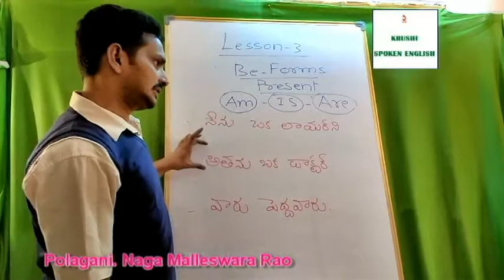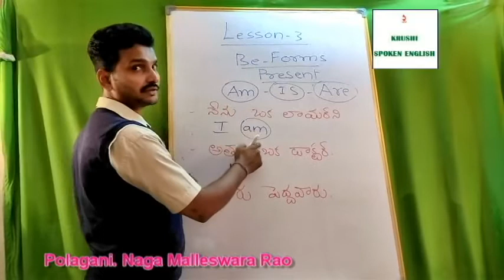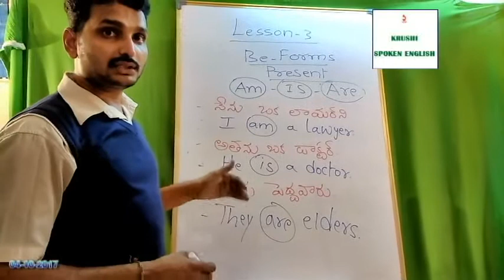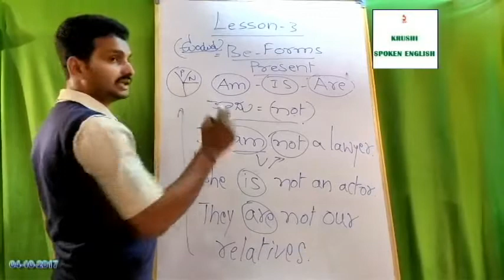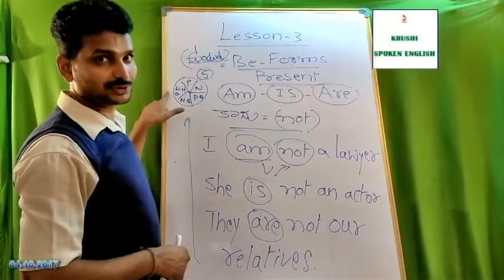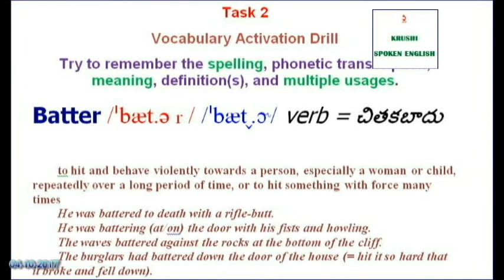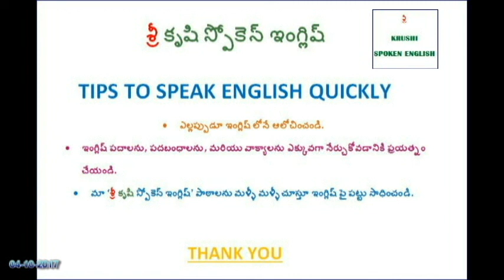LESSON - 3 - BE - FORMS ( NEGATIVES) - స్పోకెన్ ఇంగ్లిష్ తెలుగు లో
THE VIDEOS ARE VERY IMPORTANT TO LEARN ENGLISH.